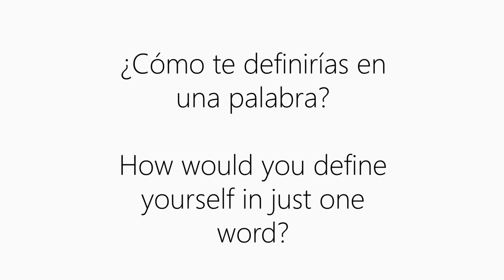El valor del talento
Mujeres trabajadoras de GLORIA Thalasso & Hotels comparten su experiencia.
Orgullosas ellas y orgullosa la empresa por contar con su talento y su esencia.

Editado por Miranda Pérez.